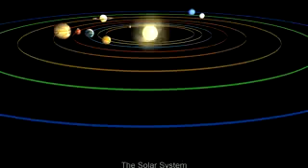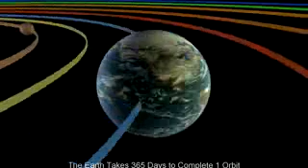സൗരയൂഥം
Video from Shineed Thiruvode